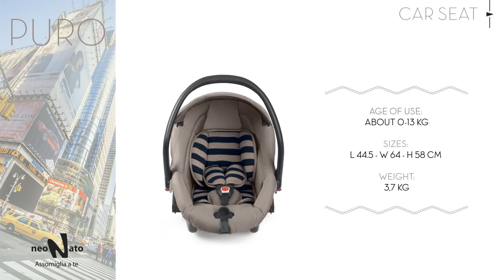Poussette PURO de NEONATO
Utilisable de la naissance à 3 ans environ

EN RÉSUMÉ
Le pack PURO est dynamique, entreprenant, toujours en mouvement, en harmonie avec l’esprit de vie facile et de PURO. Le roi des balades en ville. Grâce à PURO, bébé s’aventure dans le monde avec style et praticité. Jour après jour, il devient de plus en plus curieux et sa sécurité augment tout comme l’Amour Métropolitain.

DESCRIPTIF

Châssis
Ultra légère grâce à sa structure en aluminium, son look moderne,
Guidon en simili cuir réglable sur 3 positions
Freinage centralisé
4 roues gonflables à ample rayon, facilement extractibles
Roulements à bille en métal et suspensions souples idéales en tout terrain
Les roues avant sont pivotantes et peuvent être bloquées via un simple bouton
Très grand panier avec fermeture magnétique
Fermeture ultra compacte
Tient debout plié

Nacelle
Utilisable dès la naissance jusqu’à 9 kg
Non homologuée pour un transport en voiture
Sa structure très souple est équipée d’une capote réglable et d’un tablier muni d’une fermeture éclair
Réglable sur 2 hauteurs pour éloigner bébé de la pollution des véhicules
Poignée de portage ne simili cuir
Petit matelas souple à l’intérieur
Sac avec matelas à langer
Repliage très compact

Coque groupe 0+
Utilisable dès la naissance à 13 kg
Protection latérale Cocooning
Harnais rembourré réglable
Eléments guide ceinture rotatifs
Réducteur anatomique avec support lombaire
Capote multipositions
Transat TRAVEL SYSTEM

Poussette
Utilisable de 6 à 36 mois
Réversible face-parents ou face-route
Dossier inclinable sur 4 positions
Harnais de sécurité rembourré
Capote pare-soleil extensible
Main courante en simili cuir
Fermeture compacte

Option
Chancelière vendue séparément

CARACTÉRISTIQUES
Châssis ouvert avec les roues : L 61 cm x l 38,5 cm x H 92,5 cm
Poids : 8,3 kg
Châssis fermé sans les roues : L 53,5 cm x l 16,5 cm x h 80,5 cm
Poids : 4,9 kg
Châssis avec nacelle : L 61 cm x l 94 cm x H 123 cm
Poids : 12,9 kg
Nacelle seule : L 91 cm x l 42 cm x H 24 cm
Intérieur nacelle : L 85 cm x  P 34 cm x h 17 cm
Poids : 4,1 kg
Coque avec poussette: L 61 cm x l 94 cm x H 106 cm
Poids : 11,5 kg
Siège-auto seul : L 44,5 cm x l 64 cm x H 58 cm
Poids : 3,7 kg